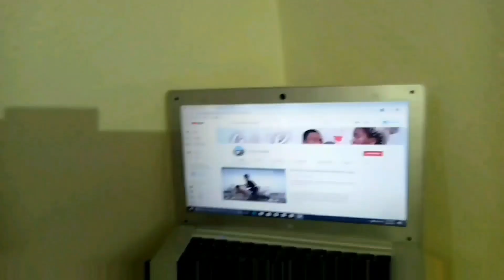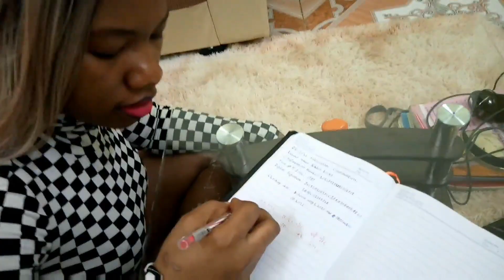Người Nước Ngoài Hát KÌ NGHỈ TẾT HUYỀN THOẠI - Hậu Hoàng / PARODY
KÌ NGHỈ TẾT HUYỀN THOẠI - Hậu Hoàng

1 chút nhìn lại về kỳ nghỉ Tết dài nhất lịch sử vừa qua =))

We hope you guys enjoyed the video.

.Chúng tôi hy vọng các bạn thích video.
thích, bình luận, đăng ký và chia sẻ